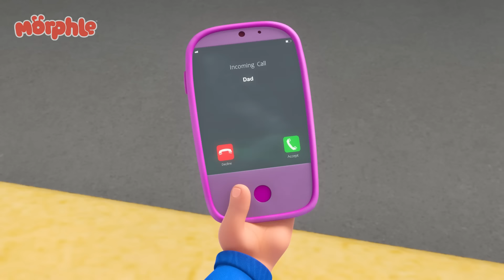Morphle Congelado | Caricaturas para Niños 🎈Morphle 🎈 Dibujos animados en Español | 2 Horas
‘Mi mascota mágica Morphle’ es una caricatura para niños, siguiendo las aventuras de Mila, una niña de 5 años y su mascota mágica Morphle. Morphle es capaz de transformarse o "mutar" en cualquier cosa que Mila quiera: desde un gran dinosaurio a un lindo cachorrito y desde un súper veloz coche de carreras hasta un gran camión.

🎬Episodios de este video🎬:

00:00 Morphle Congelado
03:16 Morphle Congelado
06:25 La carrera de helado
09:31 Abundancia de burbujas gigantes
12:44 Morphle el fantasma
15:54 La mudanza
19:01 El juego épico de "las traes" de Morphle y Orphle
22:02 La búsqueda de los huevos de Pascua
25:17 Animales Gigantes
28:21 Mi gran autobús rojo y la ciudad que se encoge
31:28 Osos en todos lados
34:31 El escondite de los Morphle
37:43 Familia Morphing
40:56 Frankenmorphle
44:07 Aventura Burbujeante
47:02 El caos de Mila malvada
50:15 Las travesuras navideñas de Orphle
53:57 Orphle el superhéroe
57:04 Fogo na Churrasqueira
1:00:01 Animales intercambiados
1:03:11 El Espejo Mágico
1:06:12 Los bandidos viajeros en el tiempo
1:09:12 Locura Monster Truck
1:12:17 Mila Súper-Heroína persigue a Robofreeze
1:15:30 Súper trajes
1:18:37 Morphle es un pincel
1:21:38 Morphle salva el cumpleaños
1:24:32 El caos del control remoto
1:27:34 Morphle se pierde
1:30:38 Morphle es Mila
1:33:40 Mila la detective
1:36:55 La oficial April
1:40:11 Los bandidos de Orphle
1:43:25 La carrera de los deseos de la estrella fugaz
1:46:27 León real, león verde
1:49:27 Morphle con baba
1:52:31 El Gran camión rojo
1:55:21 Morphle se baña
1:58:27 Mila está enferma
2:01:32 El ladrón de helados
2:04:49 El juego de silencio
2:07:47 Morphle es un tiburón
2:11:06 Orphle el Robot y Morphle en el ladrón de pasteles
2:14:08 La casa mágica
2:17:12 Bandidos Hipnóticos
2:20:22 Robot Mila
2:23:31 Papá el monstruo
2:26:40 Bebé gigante
2:29:46 ¡Píntalo de verde!
2:33:01 Bebé Mila
2:36:02 Morphle está solo y llora
2:39:09 ¿Morphle es el mejor amigo de Mila?
2:42:06 Jugando al escondite con dinosaurios